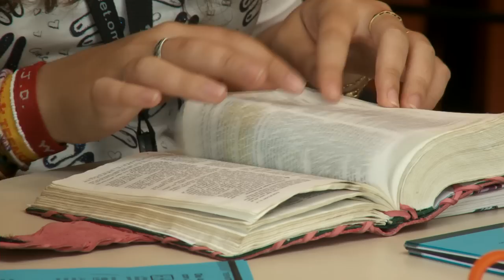TeenStreet2012 Trailer Swabbisch